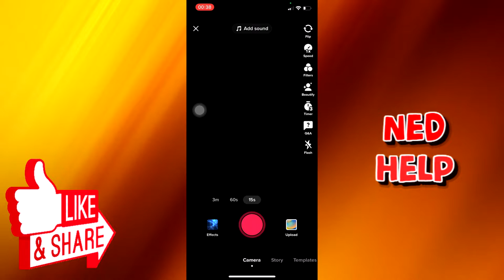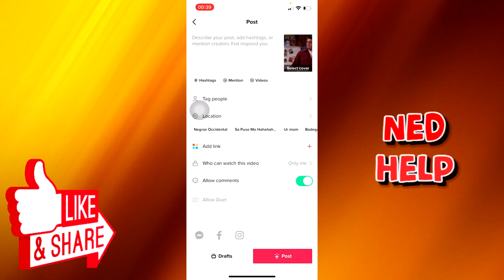How To Add Voice Effects On Tiktok (IPHONE)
In this video we teach you how to add voice effects on Tiktok on your Iphone. Adding voice effects on TikTok on IOS is easier than ever, just follow what we show you in the video! This works in 2022.